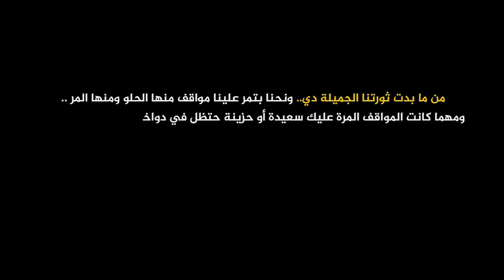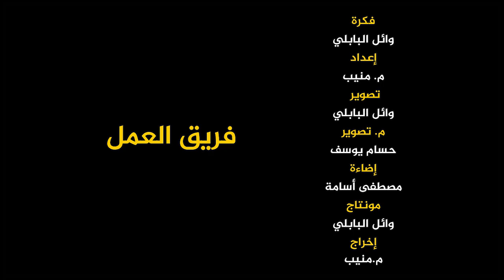مواقف من الثورة السودانية : 1- إنسانيتنا 😍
من ما بدت ثورتنا الجميلة دي.. ونحنا بتمر علينا مواقف منها الحلو ومنها المر.. ومهما كانت المواقف المرة عليك سعيدة . أوحزينة .. حتظل في دواخلنا ذكرى جميلة جداً .. عشان كدة نحنا قررنا نوثق للحظات دي ونخليها للزمن .. وعشان برضو نوري الناس البتنتقضنا جمال ثورتنا ونضالنا .